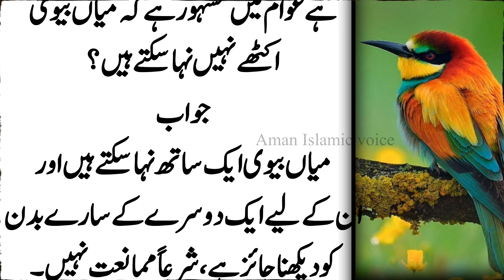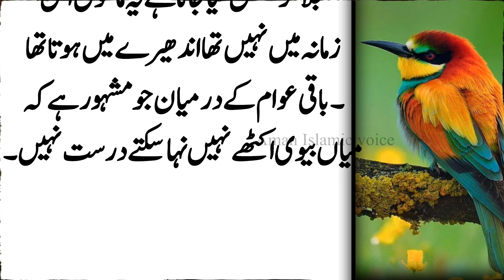Miyan Bevi Ka Sath Min Nahana 🔥. AKATHE GHSAL FARMANE PAH HADIS MOJUD HAY IS KE BARE MIN KACH.. 🥺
hazrat loot story in urdu,
quran stories,
hazrat loot alaihissalam story,

Voice:( Aman Islamic Voice)
Thank You Me All Friends